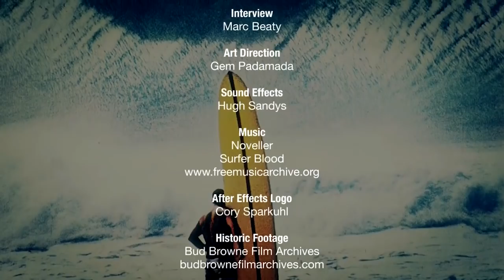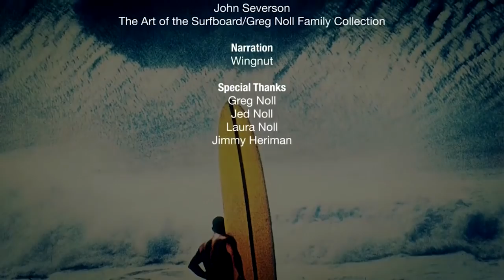Talk Story: Greg Noll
Listening to Greg Noll describe his harrowing 1964 outer reef experience, a vanguard charge far beyond Pipeline’s breakers, his words aren’t the only thing that grab you. All those dates and distances and sizes and numbers become mere minutiae in the overall delivery of one of surfing’s most animated and gregarious legends. From the body language and hand gestures to the expletives and sound effects, Noll becomes absolutely possessed by his memories. Which makes it all so believable. Complete his reflection with Bud Browne’s classic archival footage, and you’ve got something truly extraordinary.